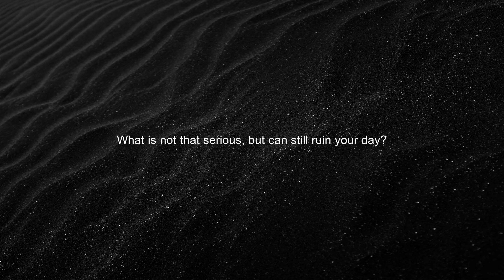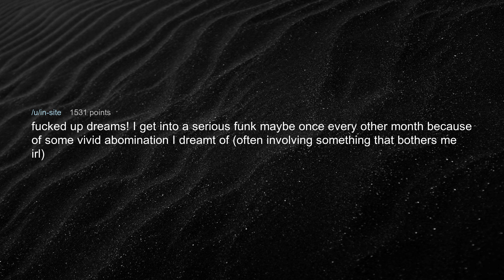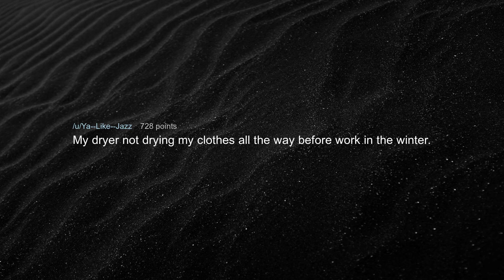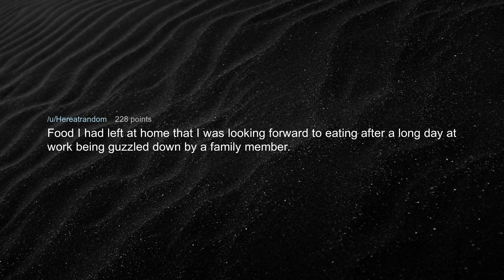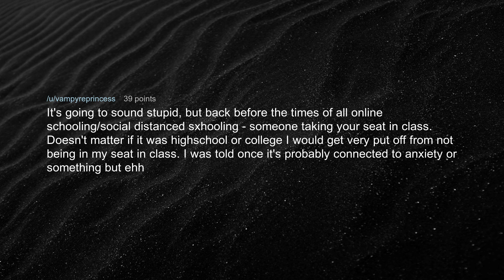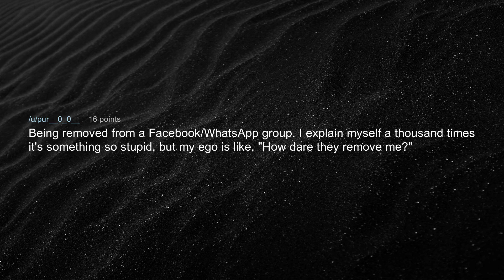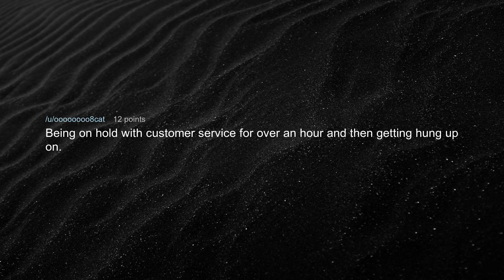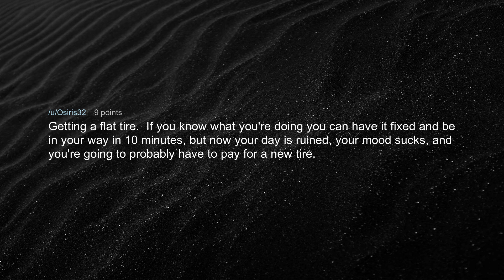What is not that serious, but can still ruin your day? [r/AskReddit] Reddit Stories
We at StoryMonkey research the top posts of Reddit subreddits like AskReddit and r/ama  and  try to repurpose the stories to best suit the viewer. The Reddit Stories may be funny, cringe or even creppy but this time there some choosen top comments from askreddit who share some of the most unbelievable stories they witnessed.